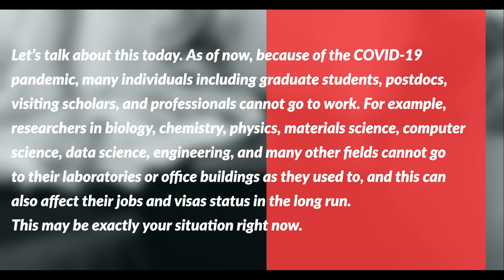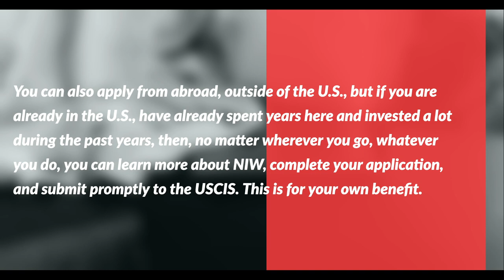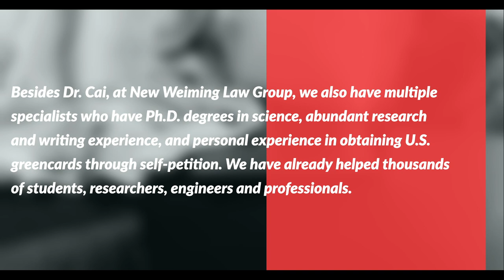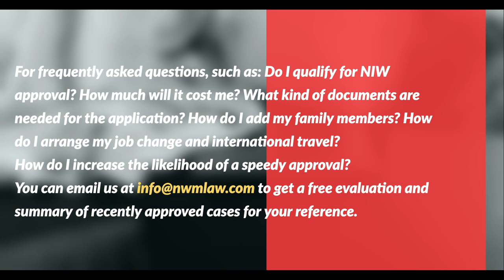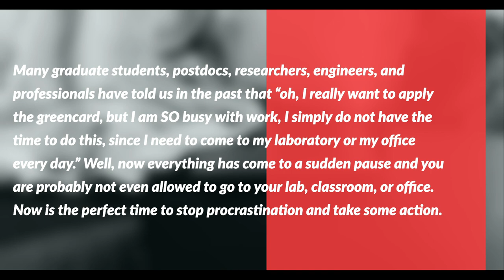Can’t go to the Lab or Office Now? Self-Petition Your Greencard